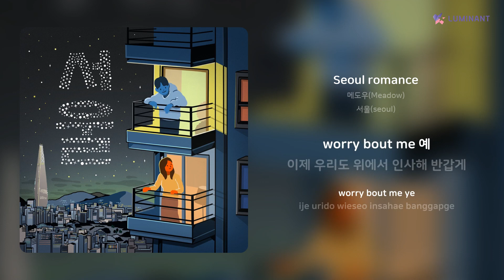메도우(Meadow) - Seoul romance | 가사 (Lyrics)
Artist: 메도우(Meadow)
Track: Seoul romance
Album: 서울(seoul)
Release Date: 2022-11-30